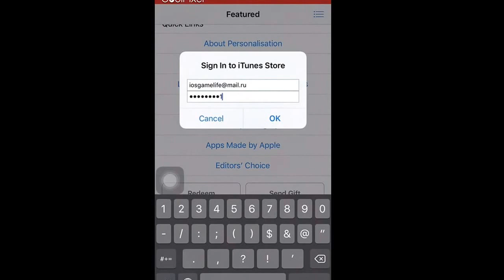New download YouTubers life from App Store 2017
Password: Itsmeios12
Click to buy it will download
After download logout ⚠️